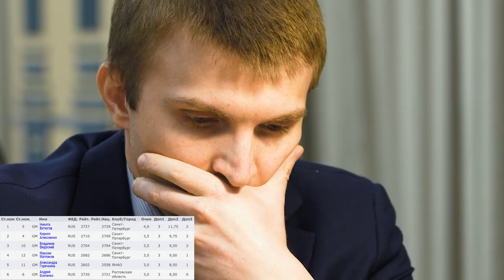ИНТРИГА СОХРАНЯЕТСЯ! Суперфинал 2021 | Обзор 1-6 туров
Суперфиналы чемпионатов России переступили свой экватор! Пока в открытом и женском турнирах продолжается упорная борьба за лидерство

МГ Владимир Добров подготовил обзор лучших партий первой половины Суперфиналов в Уфе

📸Фото для превью: Этери Кублашвили / Федерация шахмат России